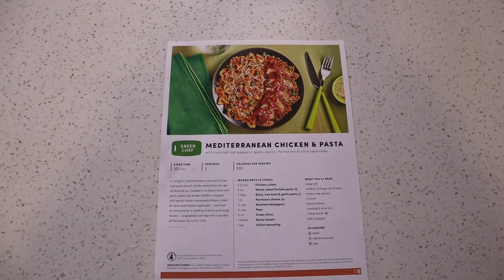50+ Christmas gift ideas 2020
In today's video:
-I give you 50+ solid christmas gift ideas for 2020!